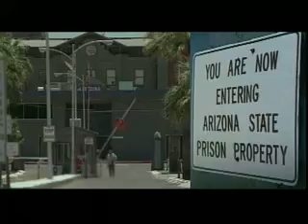"WILD SEVEN" 2 minute trailer